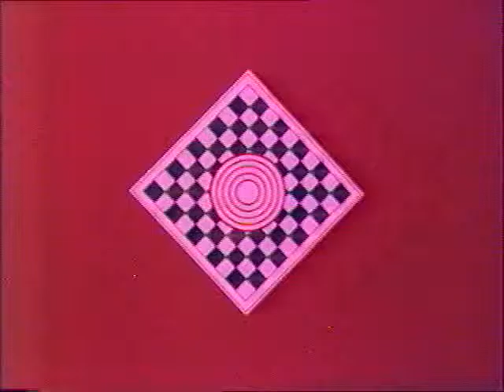Alexander Presman in program "Black and White" 1992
Interview after winning of Olympyad by Belarussian team.